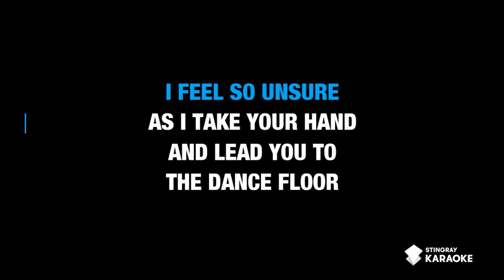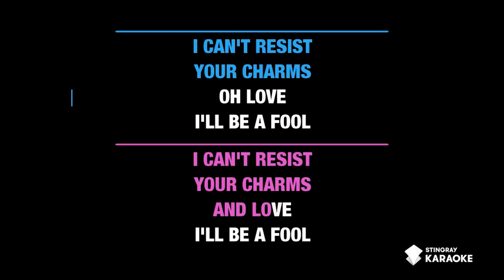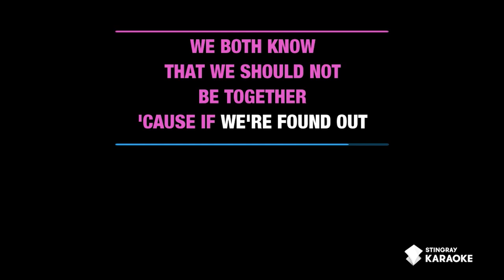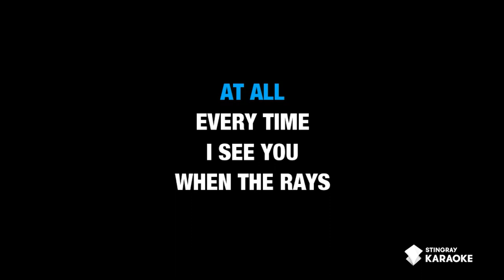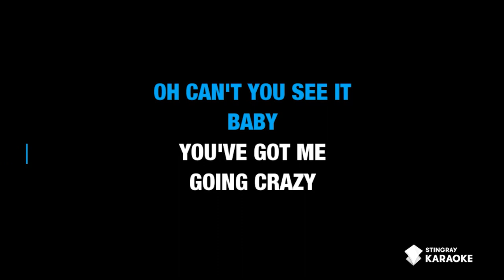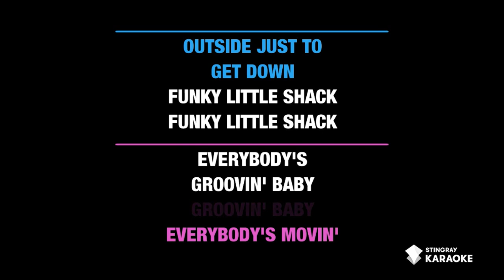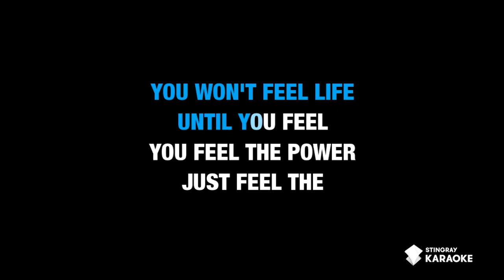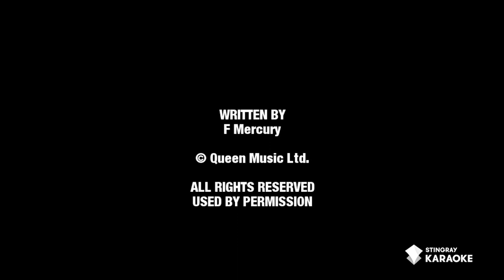TOP 10 BEST LOVE SONGS FROM THE '80s | Karaoke with Lyrics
❤️ With Valentine's Day right around the corner, sing the most popular love songs in the world from the '90ss in Karaoke version on @StingrayKaraoke Enjoy & happy singing! Love what we do? Never miss another epic upload by subscribing to our YouTube channel, bringing you the best Karaoke hits since 2009 for more karaoke songs with lyrics only on the Stingray Karaoke Youtube channel.

1. Wham! - Careless Whisper 0:00
2. Diana Ross & Lionel Richie - Endless Love (Duet) 5:18
3. Madonna - Crazy For You 9:49
4. Atlantic Star - Secret Lovers (Duet) 13:40
5. Air Supply - Making Love Out Of Nothing At All (Duet) 19:15
6. Richard Marx - Right Here Waiting 25:22
7. Lionel Richie - Stuck On You 29:47
8. The B-52's - Love Shack 32:52
9. Huey Lewis & The News - The Power Of Love 38:20
10. Tina Turner - What's Love Got To Do With It 42:13

Bonus Track!
Queen - Crazy Little Thing Called Love 46:19

TOP 10 BEST LOVE SONGS FROM THE '60s & THE '70s | The Rolling Stones, Carpenters, ABBA, Cher & More!

BEST KARAOKE SONGS OF ALL TIME (VOLUME 6): BEST MUSIC from the '70s, '80s', '90s & Y2K by Stingray

• BEST KARAOKE SONGS OF ALL TIME (VOLUME 5): BEST MUSIC from the '70s, '80s', '90s & Y2K by Stingray